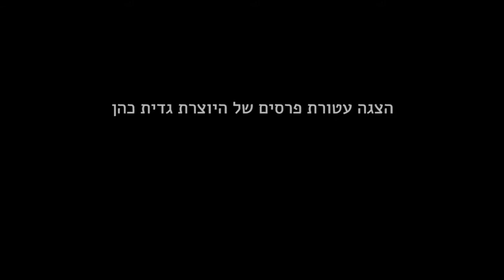מוצרט הקטן - זוכת פרס ההצגה הטובה ביותר לשנת 2009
מוצרט הקטן- הצגת ילדים לגלאי 4 ומעלה
תיאטרון אגדית - תיאטרון הבובות של גדית כהן
כתיבת מחזה, משחק, עיצוב במה ותלבושות: גדית כהן
בימוי: אלית ובר
עיצוב אביזרים: יולה קריביצקי
עריכה מוזיקלית:בני מנחם
בניית פסנתר: דידי אלון

צילום הקליפ: שלומי חלפון
עריכת וידאו: שלומי ושדי

בגיל 3 מוצרט הקטן כבר מנגן בפסנתר! בגיל 5 מלחין את היצירה הראשונה שלו!
לאביו יש תוכניות גדולות עבורו, אבל יותר מכל מוצרט הקטן רוצה להיות …ילד.
הצגת תיאטרון מסוגננת של שחקנית אחת המחוללת בין כל הדמויות בשילוב תיאטרון אצבעות ידיים, פאות גדולות וחפצים, המלווה ביצירות מוזיקליות שהלחין וולפגנג אמדאוס מוצרט. ההצגה בעלת שפה אישית מובהקת המצטיינת באיכויות גבוהות של מרכיבי העשייה הבימתית.
ההצגה מטפלת בנושא ענק באמצעים זערוריים, יוצרת קסם אמיתי ומציגה סיפור מכמיר לב מלא בהומור ושובבות.

ההצגה זוכת פרס הבמה לילדים2009 מטעם אסיטז` בהצגה הבינתחומית הטובה ביותר! השחקנית הראשית הטובה ביותר! ועיצוב האביזרים הטוב ביותר!
מקום ראשון בפסטיבל הבינלאומי להצגות "שניים הם מעט-שלוש יותר מדי" פלובדיב, בולגריה 2009!
מקום ראשון בפסטיבל הבינלאומי להצגות ולאנימציה " TANDARICA" בוקרשט, רומניה  2009!
הועלתה כהצגת תחרות ב"פסטיבל הילדים והנוער הבינלאומי ה-18 בחיפה" 2008 קיבלה ציון לשבח על ההצגה הטובה ביותר!
גרפה שלושה פרסים: השחקנית הטובה ביותר, עיצוב האביזרים ועיצוב התלבושות!

הביקורות משבחת:
 "… זהו תיאטרון כובש … מוצרט שלה בילדותו הוא בובה נהדרת וחיה, גם אם היא רק נלבשת על אצבע, מלאכתה של כהן נהדרת ומשעשעת…" רונית רוקאס/ "הארץ"
"… מלאכתה מעוררת התפעלות, זאת אומנות תיאטרון טוטאלית!…" נרדה בן יעקב/ אתר "מפה"
"…כהן כמו תזמורת של איש אחד השולט בכל הכלים"… ציפורה רומן / "לאישה"
 "… הצגה מקסימה, מעשירה, חכמה, שמפעילה את כל החושים, לרוץ לראות ! "... עמליה שימשוני/ "להיות הורים"
 "…התרגשתי מהייחוד של העבודה והעדינות,כהן מעבירה סיפור טוב שגם מבוגרים ייהנו ממנו …" בר חיים/ "דה מרקר"